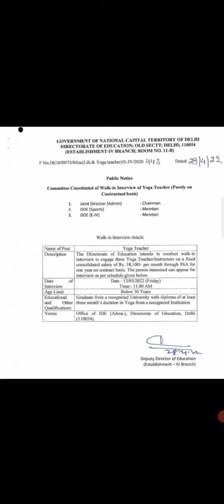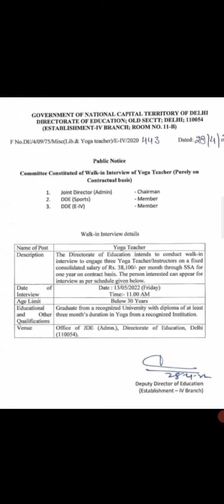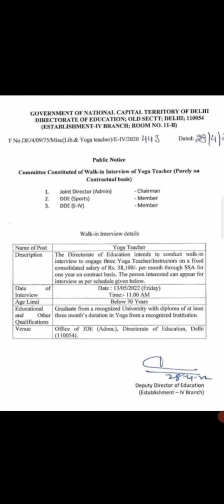Three post of yoga teacher in dsssb Directorate of education/yoga teacher post